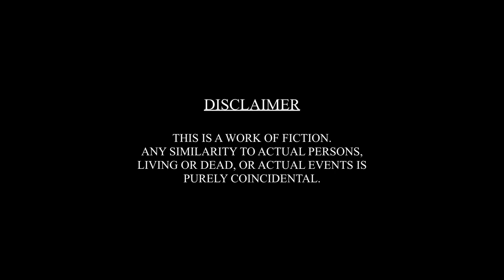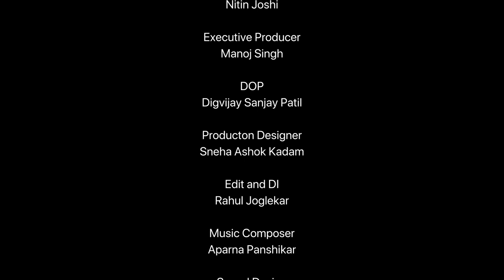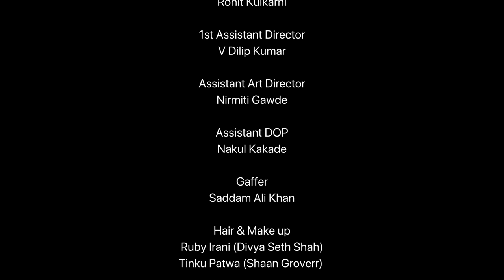The Session - Ft. Divya Seth Shah & Shaan Groverr | English Short Film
Certain conversations can be uncomfortable but we all need someone to lend us an ear at times. Such is the story of Akash, who chooses to open up to someone finally about what goes on in his head. See what happens next when he does.

Cast & Crew:
Director: Rishabh Kumar
Producer: Aditya Joshi
Writer: Rishabh Kumar
Cinematographer/Dop: Digvijay Patil
Executive Producer: Manoj Singh
Production Design: Sneha Kadam
Editor: Rahul Joglekar
Associate Producer: Deepali Joshi
Associate Producer: Nitin Joshi
Sound Design: Ankit Mastakar
Sound Mix: Ankit Mastakar

Actors:
Therapist: Divya Seth
Akash: Shaan Groverr